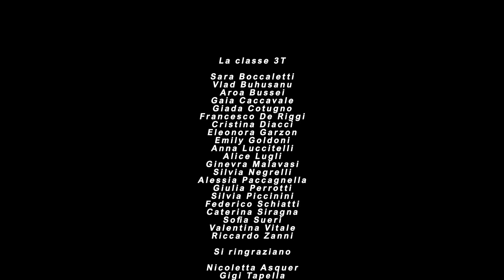Traghettatori di anime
Video presentato all'11° Festival Dantesco dai ragazzi della classe 3°T del Liceo Manfredo Fanti di Carpi. Video realizzato in collaborazione con i Musei e il Teatro Comunale.